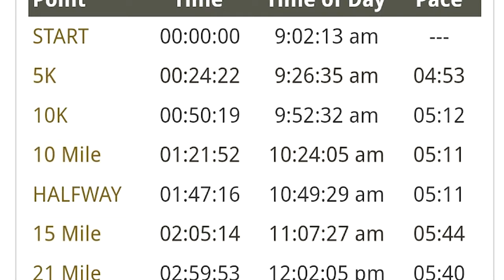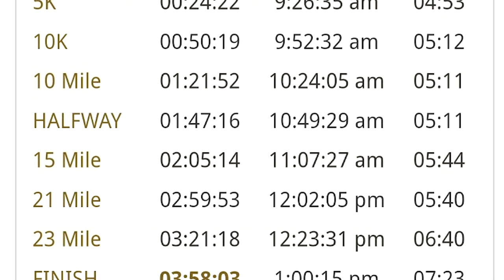Marathon, Mini-viva, Mood-swings [PhD Vlog #13]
It's been a busy few months!

00:00 Marathon
03:42 Mini-viva
05:58 Mood-swings